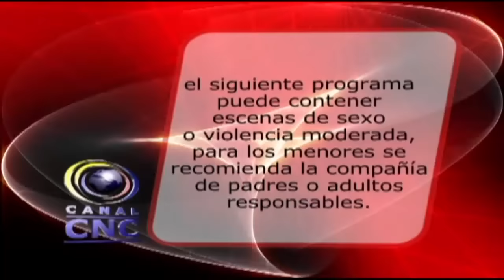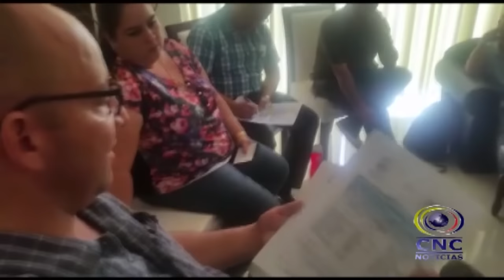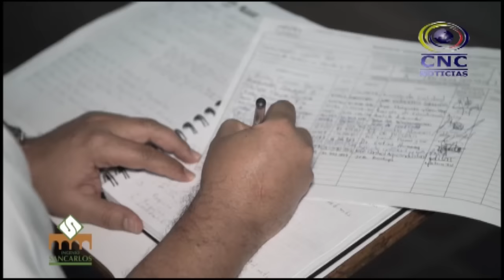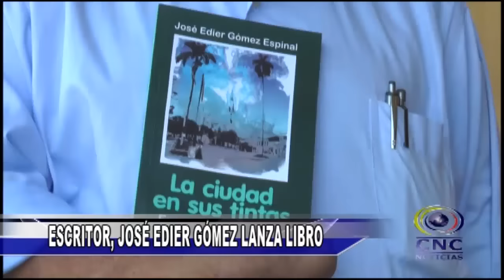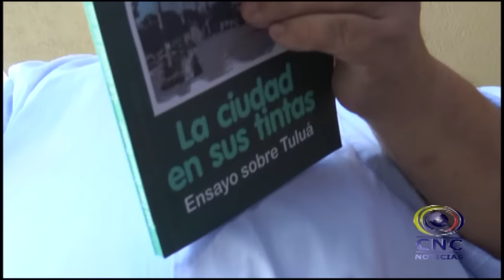CNC NOTICIAS TULUÁ ABRIL 26 DE 2016 PRIMERA EMISIÓN 1:00 PM